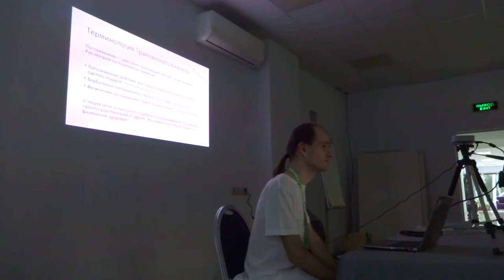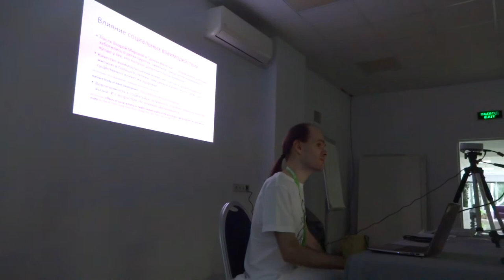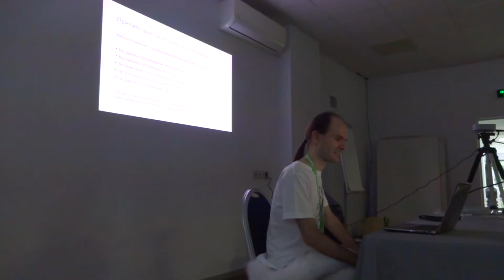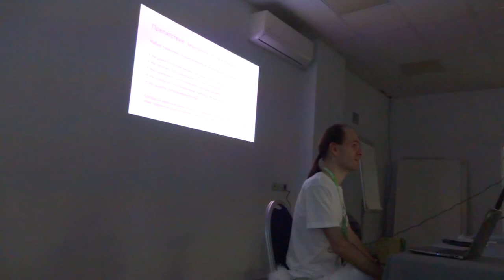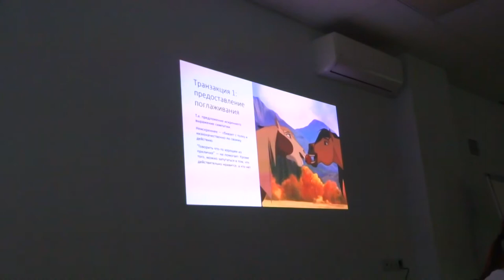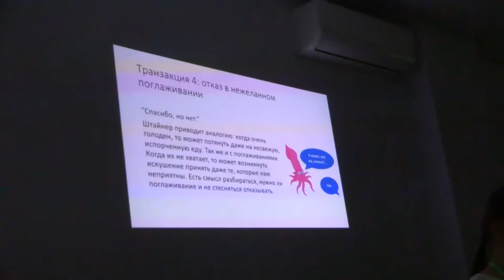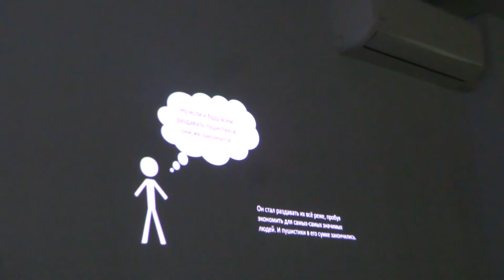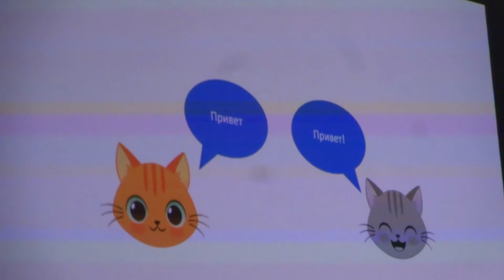Русфуренция 2019 день 2 Лекция про эмоции